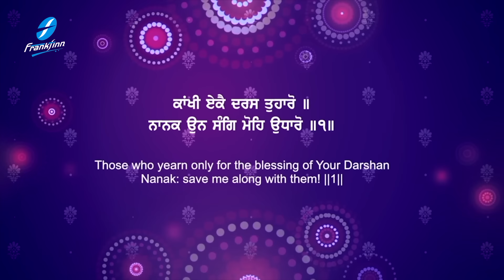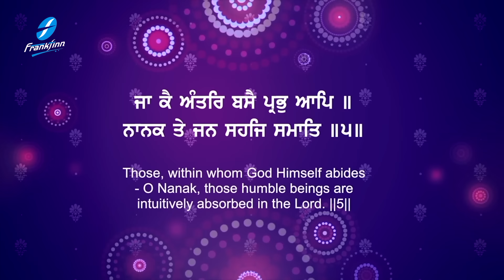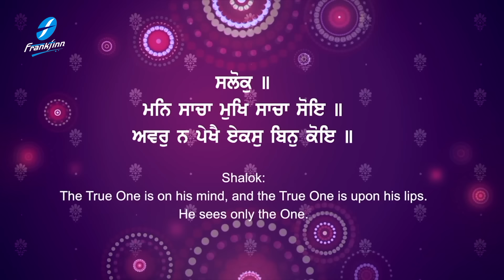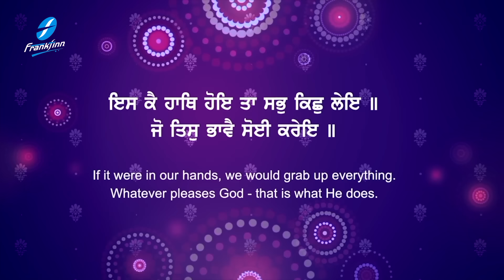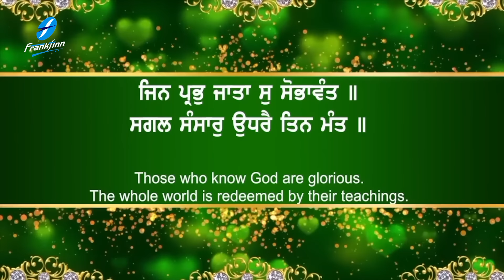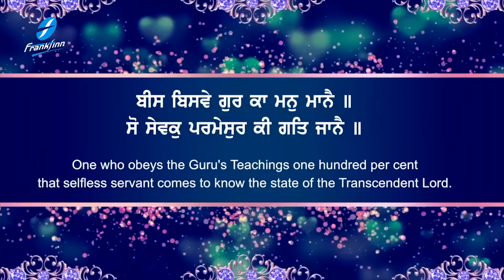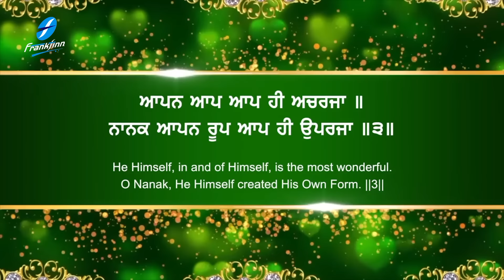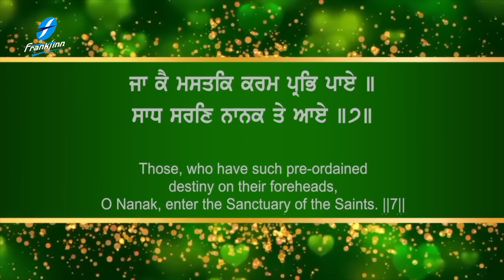Kirtan Sukhmani Sahib (80 min) | Shabad Gurbani Kirtan Bhai Sarabjit Singh Ji (Canada) Read Along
Kirtan Sukhmani Sahib Path (80 min) Waheguru Simran - Shabad Kirtan Gurbani - Bhai Sarabjit Singh Ji (Canada Wale) – Nitnem Bani Full Path Kirtan - Lyrical Read Along Video - Satnam Waheguru

A new soothing and relaxing Gurbani Shabad is uploaded every morning at our channel, sung by renowned Ragi Jathas and Hazuri Ragi Amritsar spreading the message of humanity. The New Shabads add to our melodious collection of latest Shabads, Gurbani Kirtan, Simran and Path recited soulfully.

Credits:
Shabad: Kirtan Sukhmani Sahib (80 min.) – Lyrical Real Along Video
Album: Kirtan Sukhmani Sahib
Voice and Composition: Bhai Sarabjit Singh Ji (Canada Wale)
Project Coordinator: Ajit Pal Singh
Creative Consultant: Harpreet Singh
Label: Frankfinn Devotionals (FECPL)